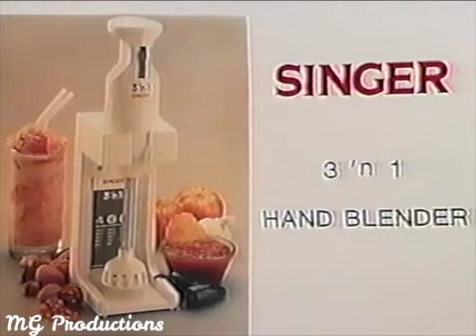Match Game 91 (Episode 185) (April 2nd, 1991)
From April 2nd, 1991. Today's Panel: Fred Travalena, Sally Struthers, Charles Nelson Reilly, Gloria Loring, Roger E. Mosley, and Jo Anne Worley